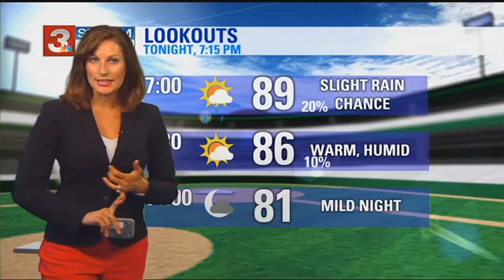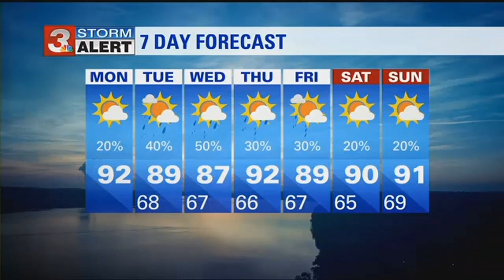Brittany Beggs' Monday morning forecast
ᐸpᐳIt's going to be a hot Monday with temperatures reaching the 90s.ᐸ/pᐳ